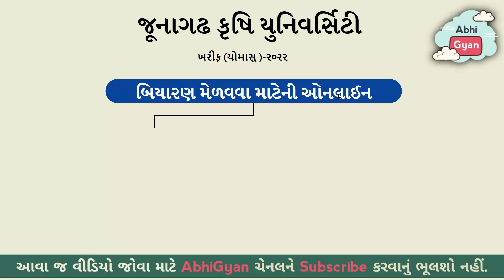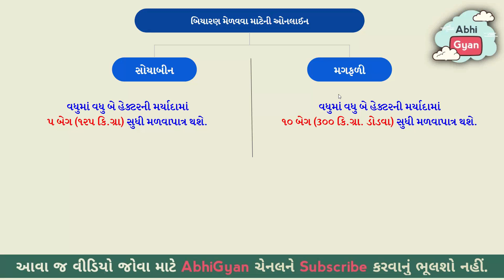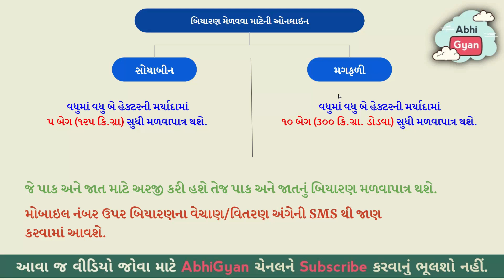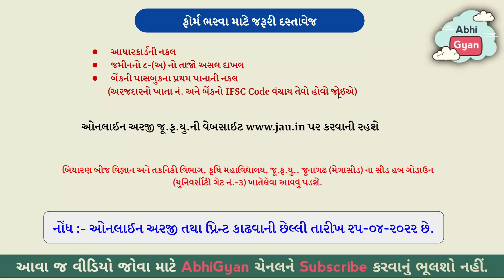કૃષિ યુનિવર્સિટી દ્વારા બિયારણ વેચાણ ૨૦૨૨ | Magfali vechan 2022 | સરકાર માન્ય | ખરીફ પાક | AbhiGyan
ખરીફ-ર૦ર૨ માટે યુનિવર્સિટી ઉત્પાદીત પ્રમાણિત બિયારણ મેળવવા માટેની ઓનલાઈન નોંધણીની વિગતો .

 તાજેતરની માહિતી જોવા નીચેની લિંક પર ક્લીક કરો.

મગફળી વેચાણ ૨૦૨૨ | magfali vechan 2022 | જુનાગઢ કૃષિ યુનિવર્સિટી | સરકાર માન્ય | ખરીફ પાક | AbhiGyan

VANDE MATRAM
JAY HIND